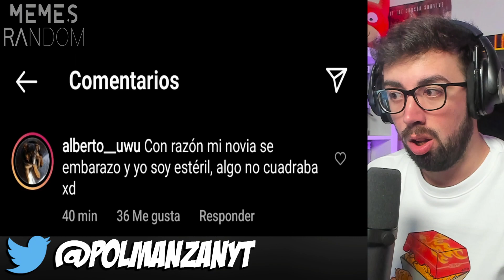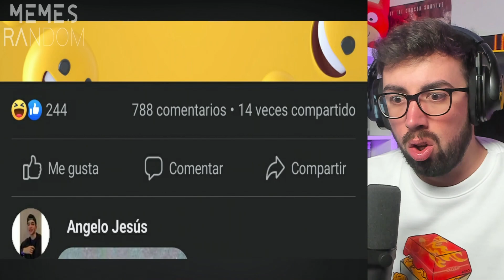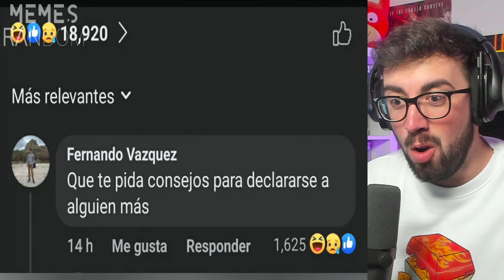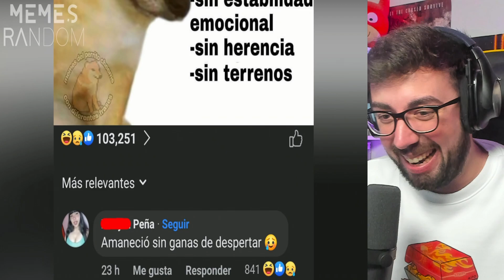😂 Reaccionando a MEMES RANDOM más DIVERTIDOS 😂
MemesRandom:  @MemesRandom